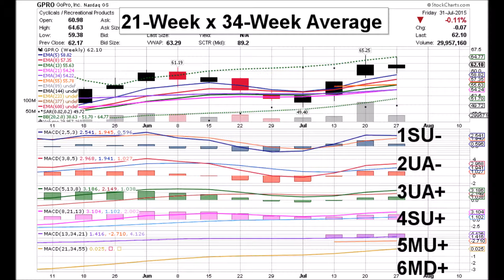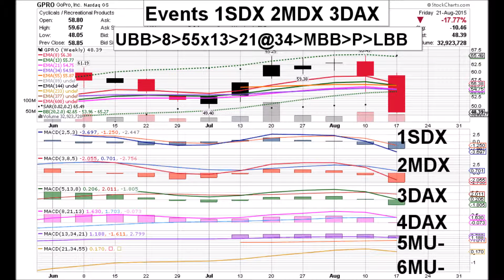GoPro 09 11 15 GPRO WEEKLY ANIMATED TIME PRICE THEORY STOCK CHARTS by Edward K Weigel